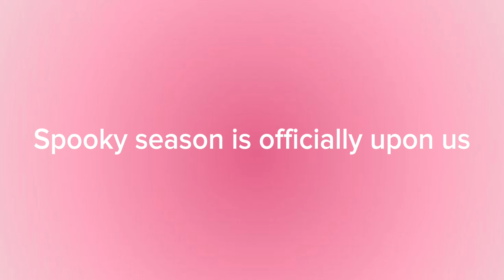Putting Pretty Little Liars Scenes Out of Context for almost 3 minutes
Howdy ✌️🤠

So today, I thought I'd finally do a video for PLL in honor of the fall season (I know it actually starts on Sunday. Leave me alone).

These clips are not from specific season or episodes, nor are they in chronological order.